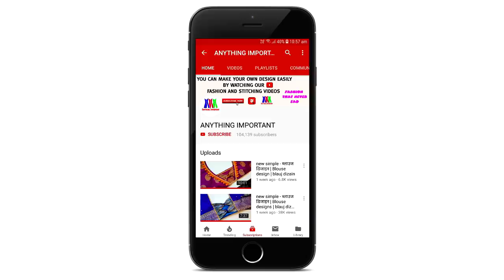collar blouse gala design cutting and stitching /blouse designs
blouse design
collar blouse design
blouse designs catalogue
silk saree blouse designs
blouse hand design
blouse back neck designs cutting and stitching
Blouse Gala Design
Blouse Gale